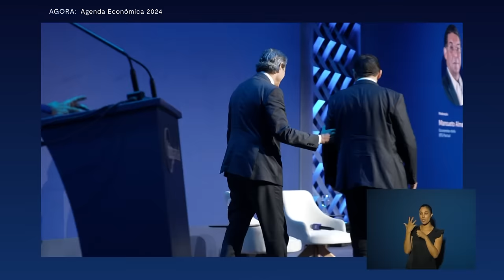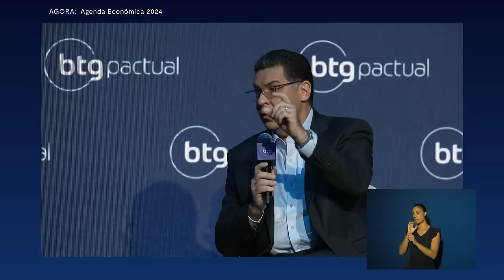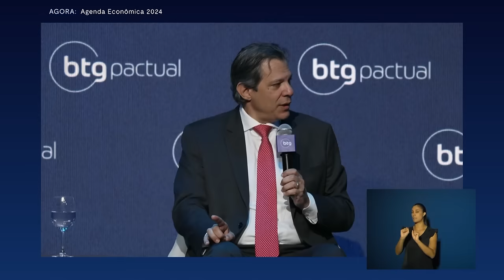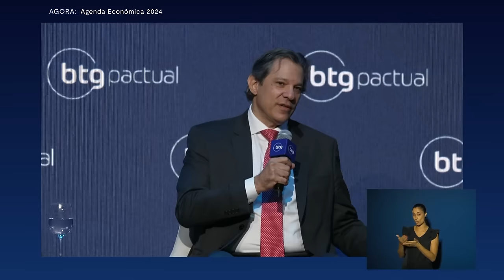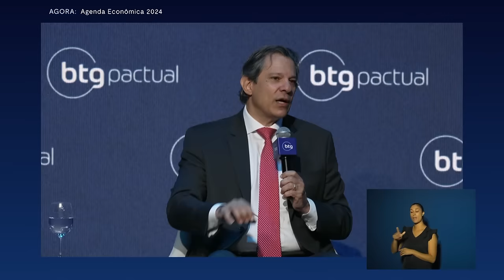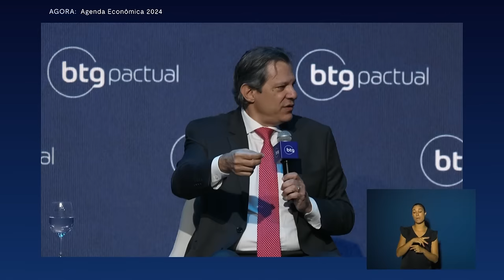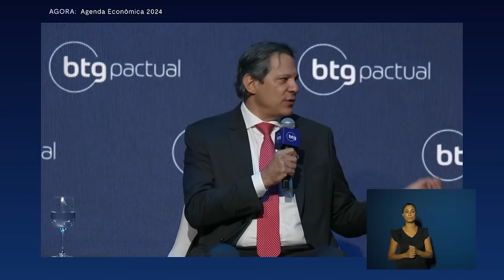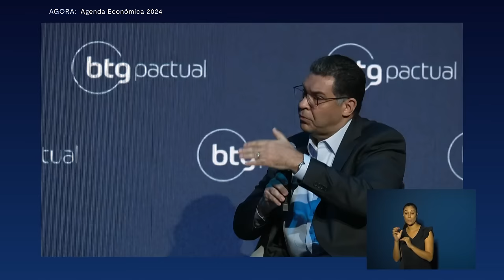CEO Conference 2024: Fernando Haddad debate a agenda econômica brasileira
Fernando Haddad, ministro da Fazenda, conversou com Mansueto Almeida, economista-chefe do BTG Pactual, para falar sobre a agenda econômica brasileira em 2024, no primeiro dia da CEO Conference 2024.